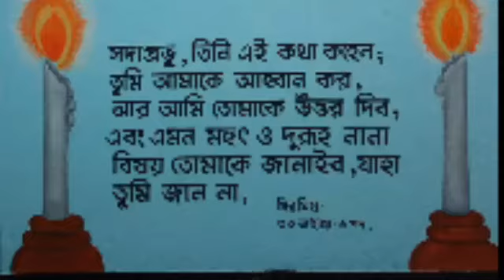Word of God Money can't give you peace, so today whom you are serve, Jesus or money ?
Money can't give you peace,  so today whom you are serve,  Jesus or money ?

Video editing
God Servant
By. Desmond Ranjan Singh